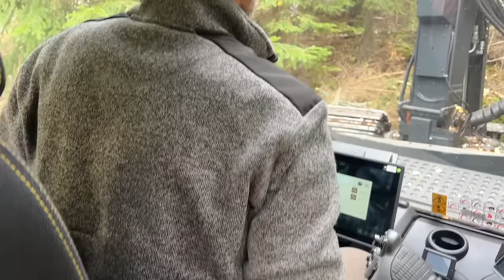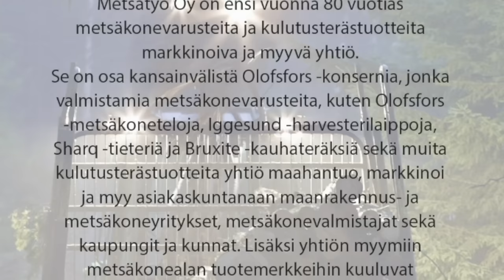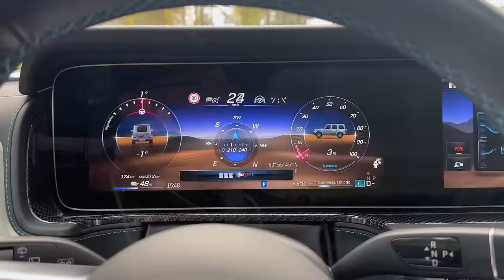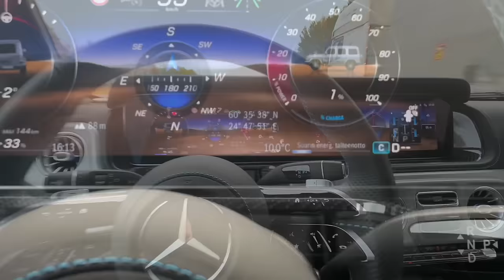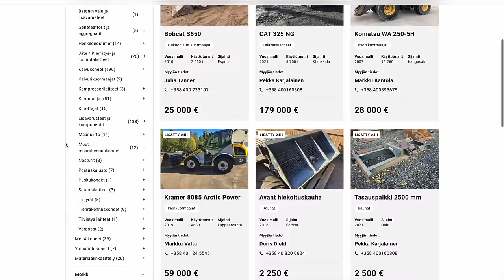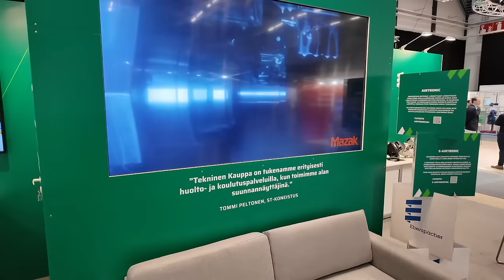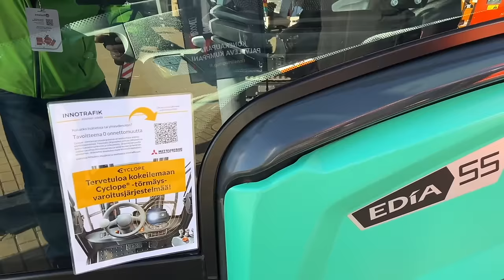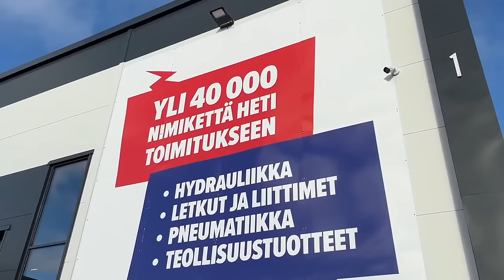Hyviä uutisia! vko. 40/2024 - luvassa koneita, kuljetusta ja alihankintaa sekä uramahdollisuuksia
Ammattilehti on tuottanut viikoittaisen uutislähetyksen jo 231. perjantaina peräkkäin tarjoten kuljetus-, maarakennus- ja metsäalan tuoreimmat kuulumiset.
Tämän viikon lähetyksessä laaja kooste kone- ja kuljetusalan asiaa sekä raportti Alihankinta 2024 -messuilta Tampereelta.
LÄHETYS 4.10. VKO 40 (pituus 01:47:20)
METSÄALA:
00:43 Hakevuoren uusi Ponsse korjuutyömaalla Kärkölässä enrgiapuuta tekemässä
04:50 Mototarvikkeet on hyvä indikaattori metsäkonealan työtilanteeseen
08:30 Hakevuori hakee palvelukseensa autohakkurien ja puutavara-auton kuljettajaa
09:36 Metsätyö hakee uutta toimitusjohtajaa ensi keväälle
KULJETUS:
11:31 Puutavara-autokalustoon investoidaan - Rockisland palvelee monipuolisesti
19:03 Esittelyssä Trailconin Tampereen toimipiste - varaosat suoraan varastosta
25:48 Ammattilehden koeajossa täyssähköinen G-sarjan Mercedes-Benz
MAARAKENNUS:
38:09 Raportti kiviainesalueelta Lohjalta - murskaus täydessä vauhdissa
39:15 Stadin Mörinöillä myytiin koneita - myös Stadiin
40:56 Pinnoitetut työkoneet on käytettynäkin kuin uusia - ja Maatori myy...
ALIHANKINTA 2024 -NÄYTTELYRAPORTTI:
46:29 Tervetuloa Alihankinta 2024 näyttelyyn Tampereelle
47:53 Fluiconnectolta hydrauliikkaa valmistavalle teollisuudelle
49:36 Norion Bank tarjoaa rahoitukset teollisuuden investointeihin
54:34 Tekoäly tulee vauhdilla teollisuusprosesseihin
55:09 Tiivistealan osaaja Top-Osa myytiin osaksi Nomo Groupia
57:35 Wihuri Tekninen Kauppa toimittaa työstökoneet teollisuuden tarpeisiin
01:00:19 Mitsubishi trukit kehitetään ja valmistetaan edelleen Suomessa
01:15:25 Hydrauliikka-ala Alihankinnassa - Salhydro avasi Tampereelle uuden pisteen
01:21:12 Siirin terveiset ja viikonlopun vinkki...